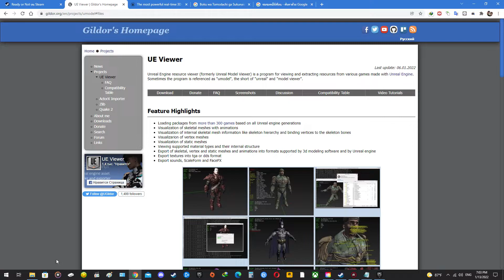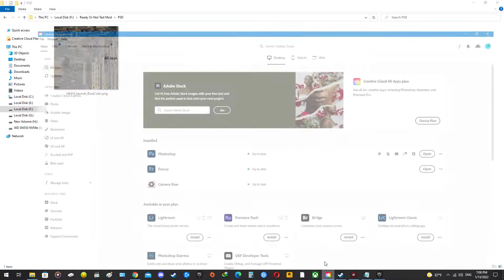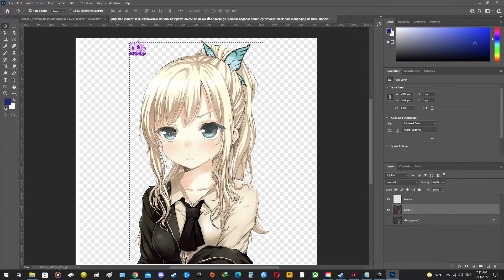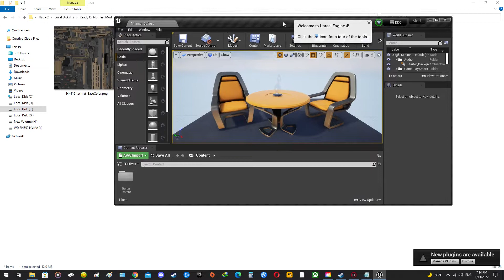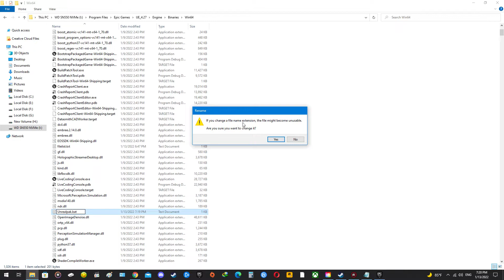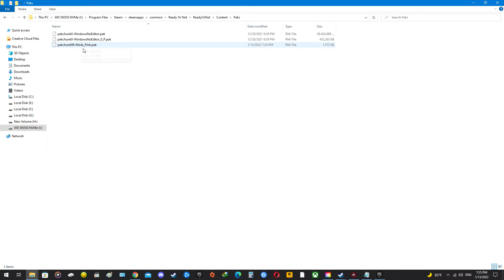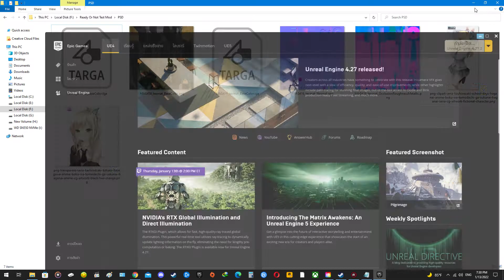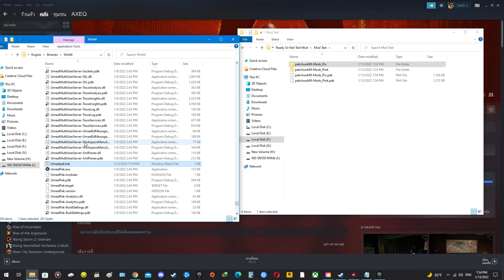สอนทำ Mod เกม Ready Or Not สกินปืน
**ขออภัยสำหรับเสียงไมค์ช๊อตในบางจุดครับ
1. ดาวน์โหลดโปรแกรม UE Viewer
2. ดาวน์โหลดโปรแกรม Unreal Engine
ชื่อโฟนเดอร์สำหรับเตรียมสร้าง Paks
pakchunk99-Mods_ตามด้วยชื่อภาษาอังกฤษ
โค้ดสำหรับสร้าง Unrealpak.bat ไฟล์
สำหรับคนที่สร้าง Unrealpak.bat ไม่ได้ ให้ดาวน์โหลดไฟล์ที่ผมทำไว้ไปใช้แทนครับ
ต้นฉบับเอกสารสอนสร้างเป็นภาษาอังกฤษ
หาเพื่อนเล่นเกม Ready Or Not ได้ที่กลุ่มเฟสบุ๊ก